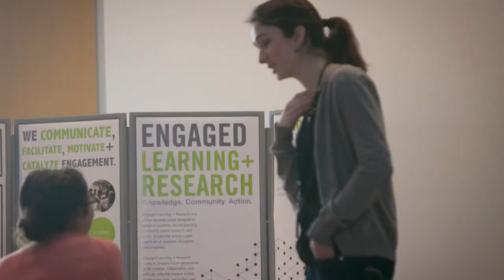Director Rachel Beatty Riedl's Path to the Einaudi Center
Rachel Beatty Riedl, the Einaudi Center's director, speaks about how international experiences shaped her career and what students can discover by engaging with the Einaudi Center.